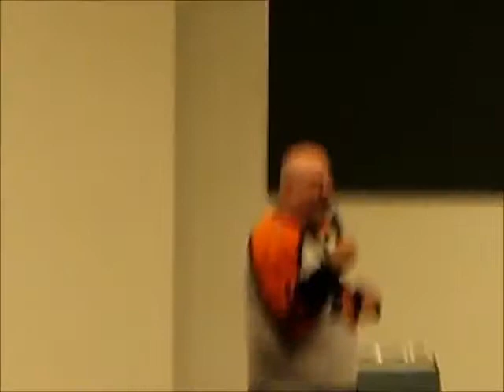Yusei at Anime Expo 2012 Day 3 Pt. 4 - Kyle TV Panel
Stuff went down at Kyle Hebert's panel!

Ending Song: Towa no Kizuna
Artist: DaisyxDaisy Feat. Another
Album: Fairy Tail